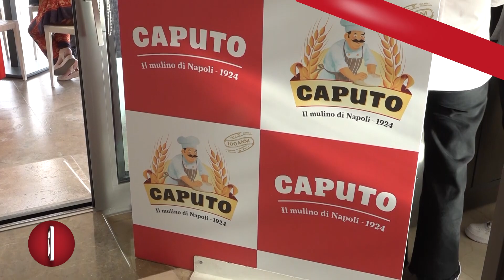ARRIVA DAL VENETO LA VINCITRICE DEL CONCORSO “SAN GENNA’…UN DOLCE PER SAN GENNARO”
È la giovane pasticcera veneta Ludovica Faiotto la vincitrice della settima edizione del contest San Gennà… Un Dolce per San Gennaro, promosso dalla storica azienda Mulino Caputo.
26 anni, titolare, assieme al maestro Denis Dianin della omonima pasticceria di Selvazzano, in provincia di Padova, porta a casa un premio di mille euro, mille chili di farina Mulino Caputo e una enorme soddisfazione per lei che ha dichiarato, emozionata, di “sentirsi un po’ napoletana”.
La vincitrice ha proposto in finale una frolla classica, con croccantino alle mandorle e cremoso di vaniglia, bigné ripieno di gel al mandarino e bavarese allo yogurt con fiori d’arancio; la monoporzione, rivestita da una glassa rossa, punteggiata da scaglie d’oro e petali di fiori. I giurati l’hanno scelta all’unanimità, sedotti dall’equilibrio e dall’eleganza della proposta.